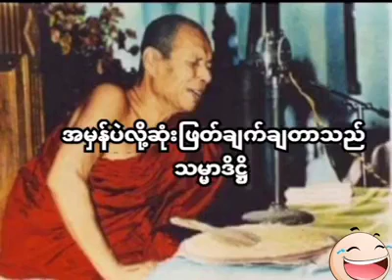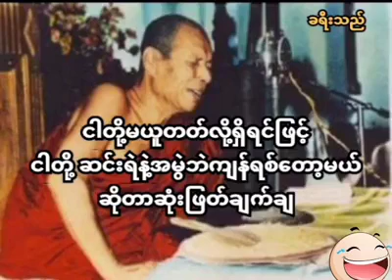လက်တွေ့တရား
mogok 140